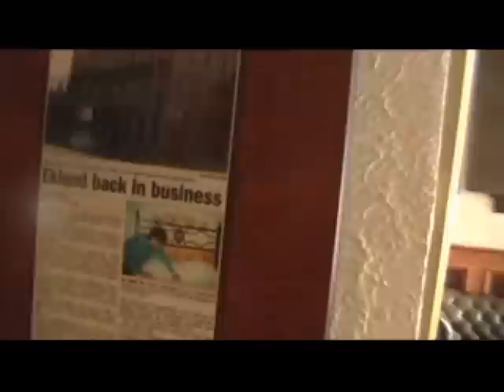Ghost story about the Eklund Hotel (Sorry, NO GHOST FOOTAGE)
On our way to Colorado, my friend's vehicle had a slight problem, so we stayed the night in Clayton, New Mexico in the famed Eklund Hotel. (Go

The clerk told us (without us asking) that the room we were staying in was haunted. A server later told us the same story.

The end of the video includes a short tour of the Eklund's lobby (it was in December 2006, hence the Christmas trees). Also included is the old saloon below where cowboys used to shoot holes in the ceiling.